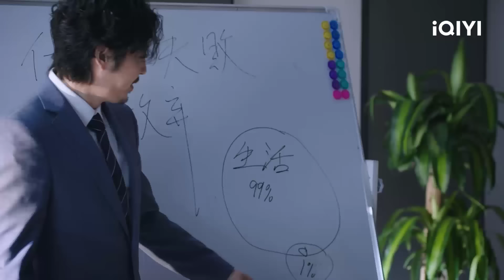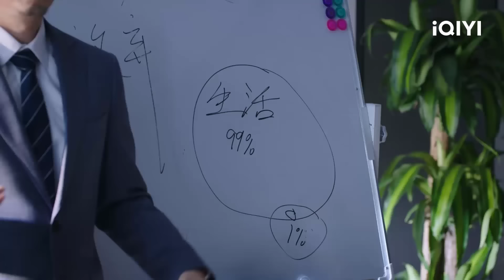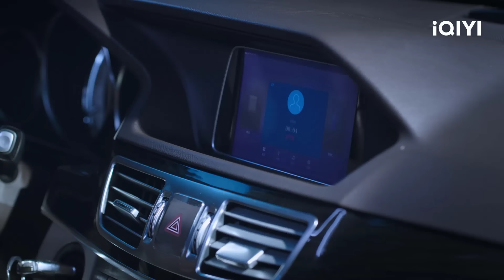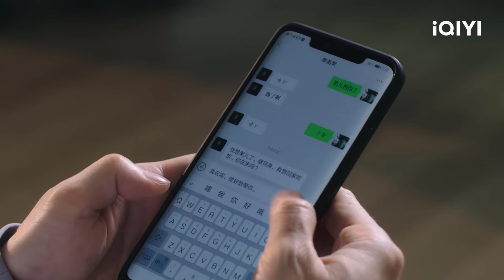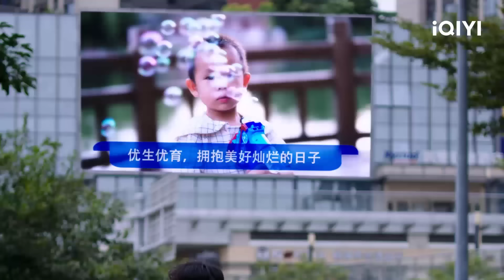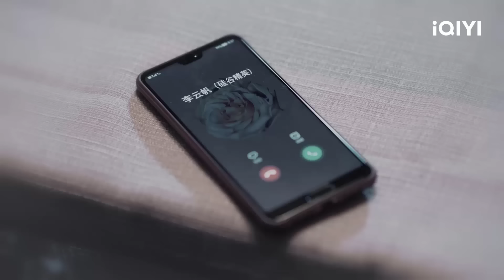THÀNH PHỐ CỦA CÔ ẤY – Tập 24 | Phim Ngôn Tình Hiện Đại Trung Quốc Siêu Hay | iQIYI Kho Phim Hot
Diễn viên: Gao Lu, Trương Tịnh Sơ, Baby Zhang
Nội dung phim: Thành Phố Của Cô Ấy kể về sự trưởng thành và những câu chuyện đầy cảm hứng của ba người phụ nữ trung niên nơi thành thị với những tính cách khác nhau đã dũng cảm đối mặt với những khó khăn trong cuộc sống và được sinh ra để hướng về phía mặt trời.